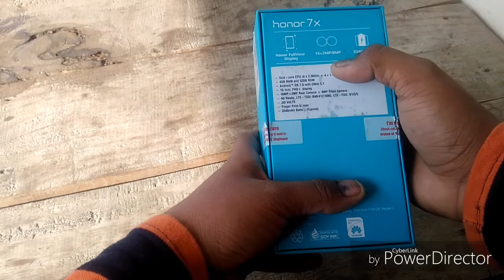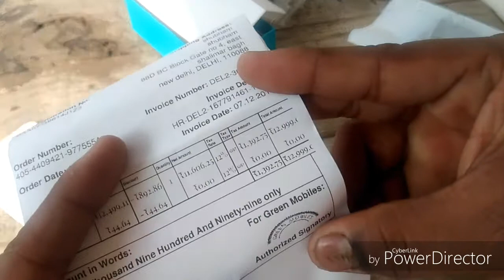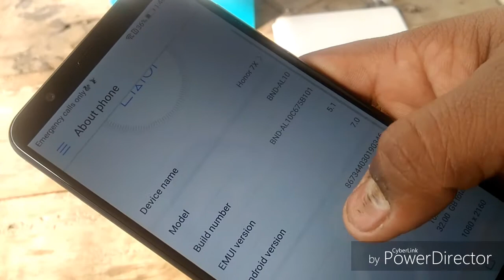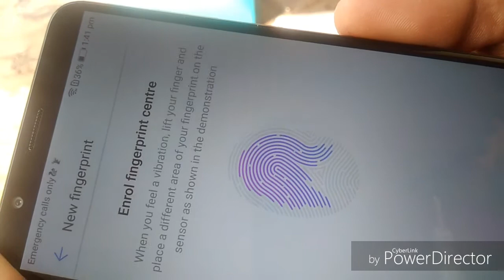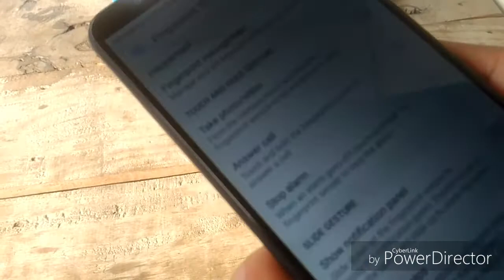Honor 7x unboxing - review - first look - (gadget tech)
Hello dosto swagta hai apka mera channel Mai dosto ajj Mai apko dikhne wale hi Honor 7x blue colour wale ki unboxing to umeed hai muchje apko ye video pasand ayegi.